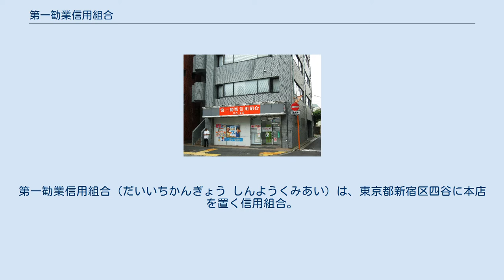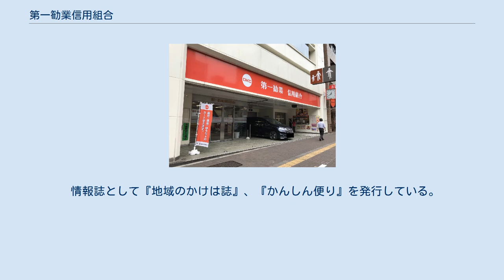第一勧業信用組合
第一勧業信用組合（だいいちかんぎょう しんようくみあい）は、東京都新宿区四谷に本店を置く信用組合。
略称は「かんしん」。
国際サスティナブル金融機関ネットワークである「Global Alliance for Banking on Values（GABV）」に、日本で唯一加盟している。
 大正時代の設立時の経緯から、みずほフィナンシャルグループ（旧・第一勧業銀行）と親密であるため、全店に宝くじブースがあるほか、かつては看板やロゴの書体などが旧第一勧業銀行と同一であった。
営業拠点は東京都区部26拠点（22支店及び4出張所）と千葉県1法人営業所の計27拠点である。
 2018年3月時点で、業態が異なる地方銀行や信用金庫を含む金融機関、地方自治体のほか大学、コンサルティング会社、業界団体など全国約50の金融機関や自治体と連携協定を結んでおり（後述）、顧客企業のビジネス拡大や地方物産の都内への販路拡大などを支援している。
定年制の廃止、副業の認可、フレックスタイム制の導入など、他の地域信組とは異なる経営路線から、「銀行に近い信組」と言われる。
 情報誌として『地域のかけは誌』、『かんしん便り』を発行している。